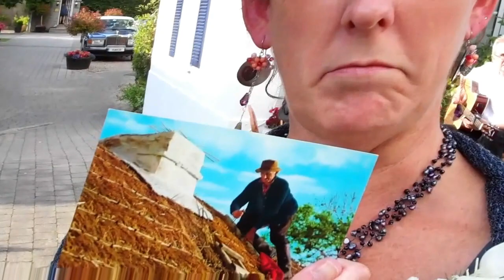Kelsey & Criostóir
The Station House Hotel, Kilmessan, County Meath, Ireland
This is highly unedited, so apologies for the dizzying opening scene :)